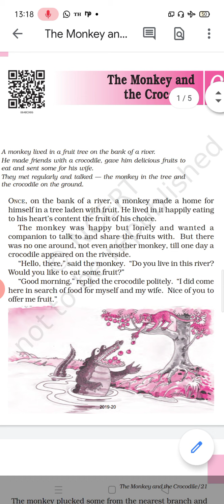The Monkey and the Crocodile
Part (I) NCERT ENGLISH CLASS 6